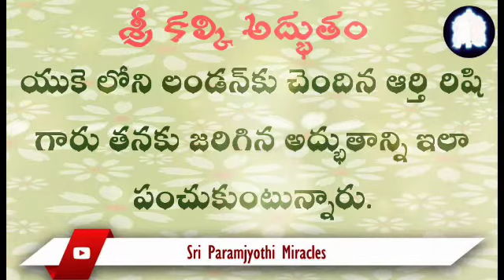11/05. నేను యు.కే ప్రభుత్వ న్యాయ విభాగంలో, అత్యధిక వేతనం పొందే,ఒక న్యాయవాదిని.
హోమ ప్రసాదంగా లభించిన అనుగ్రహం, నేను యు.కే లో ఉన్నతవిద్యను అభ్యసించటానికి తోడ్పడింది. అంతేకాదు ఈ సత్యలోకం లో జరిపిన హోమం సుఖ,సంతోషాలతో కూడిన  వైవాహిక జీవితాన్ని కూడా ప్రసాదించింది.